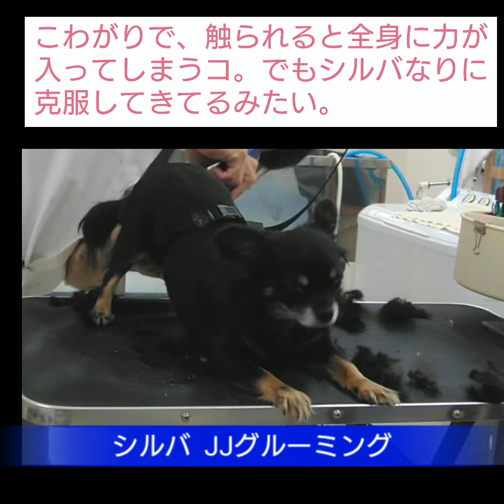シルバ “そのコの” ペースで進めていくグルーミング